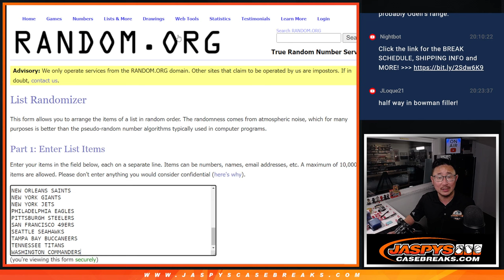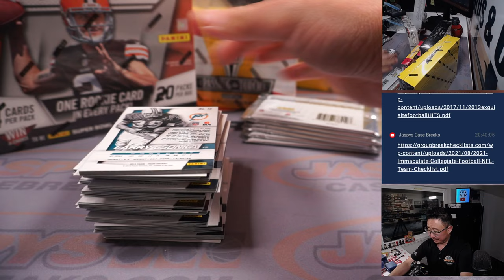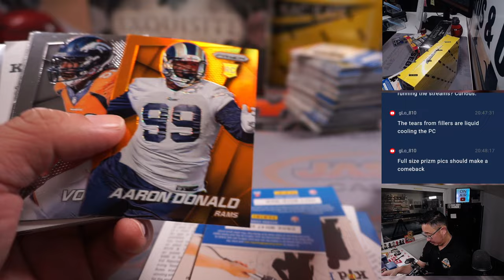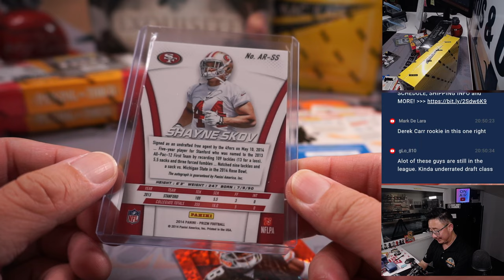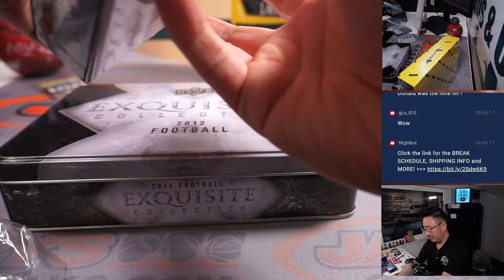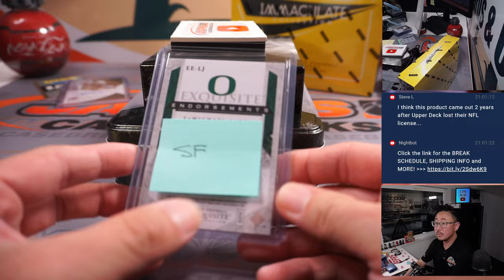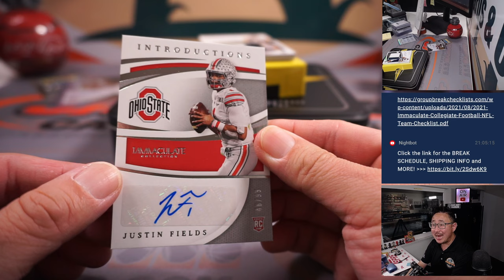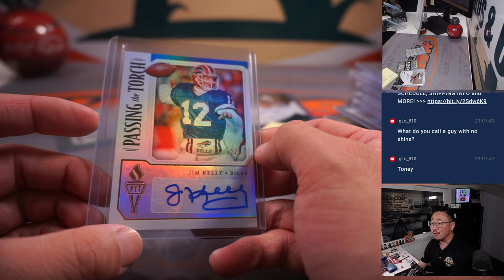W, 05.31.23 -- JASPY'S 6-BOX QUICK HIT HIGH-END FOOTBALL MIXER #1 *RT*